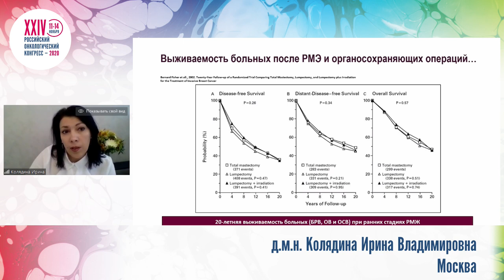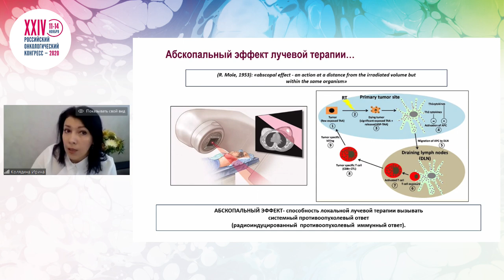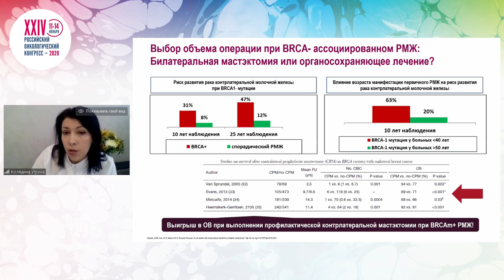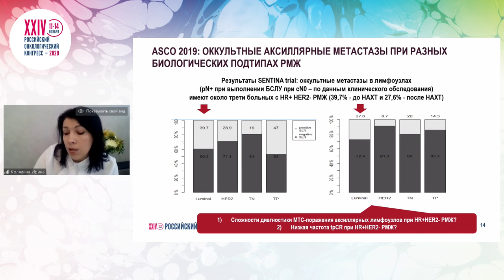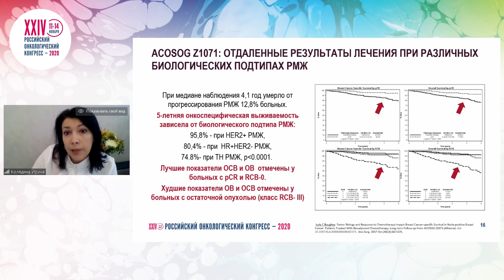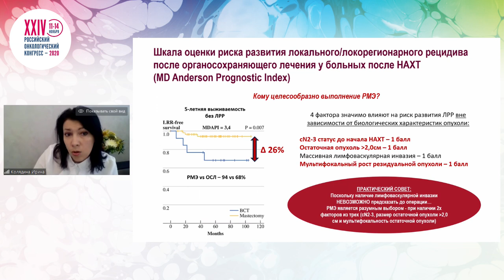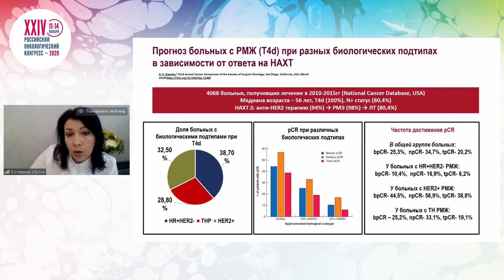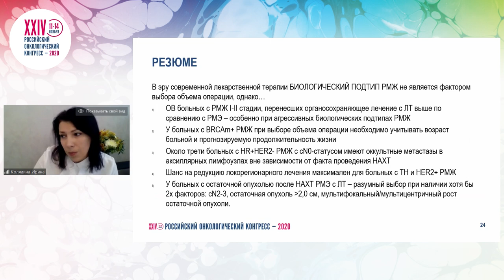Биологический подтип опухоли как фактор, определяющий объем операции при раннем РМЖ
Сессия «Актуальные вопросы хирургического лечения раннего рака молочной железы»
д.м.н. Колядина Ирина Владимировна, ФГБУ «НМИЦ онкологии им. Н.Н. Блохина» Минздрава России, ФГБОУ ДПО «РМАНПО» Минздрава РФ, Москва